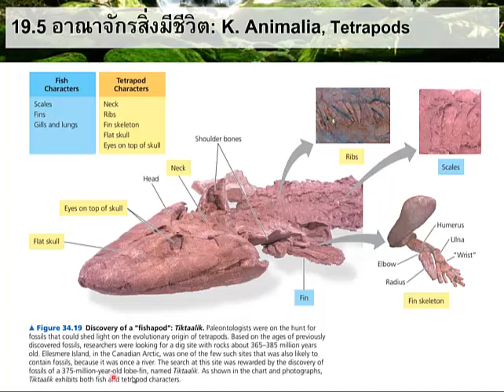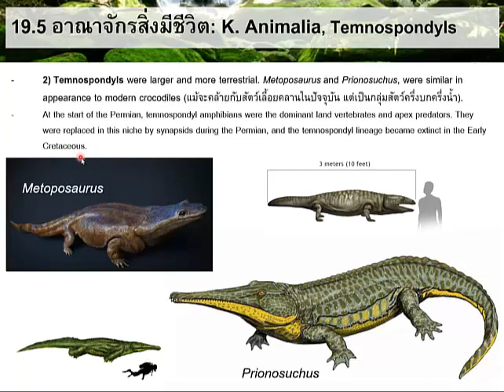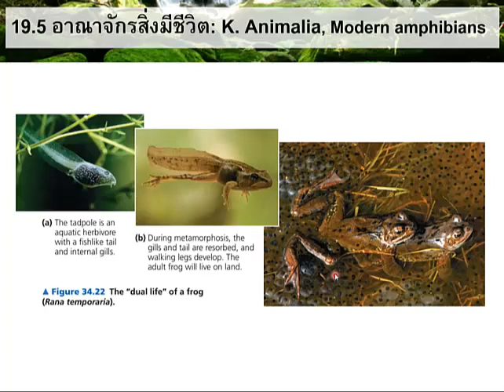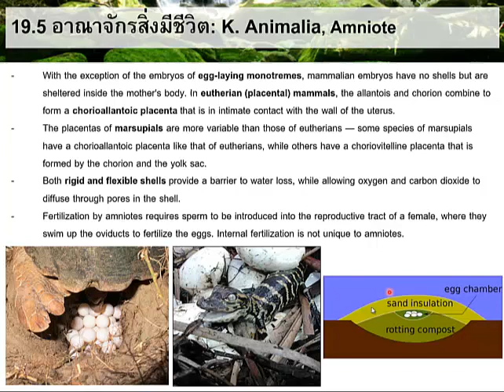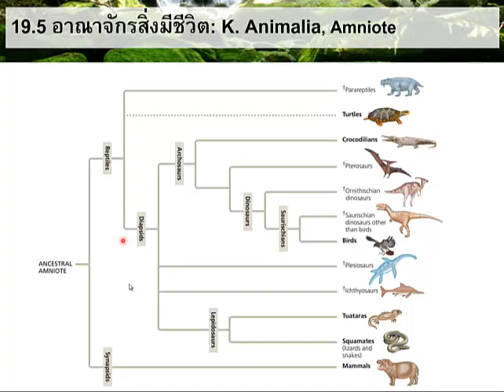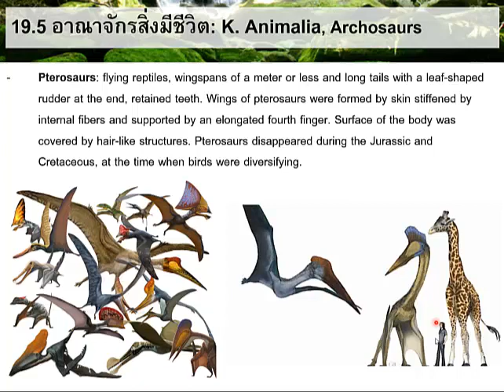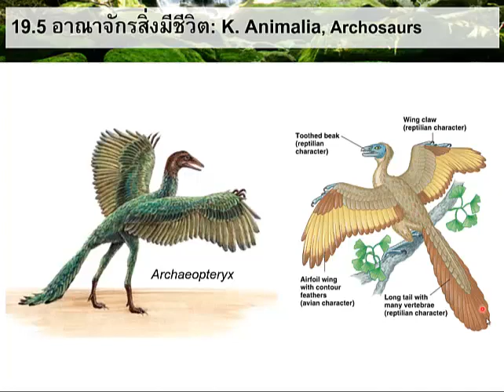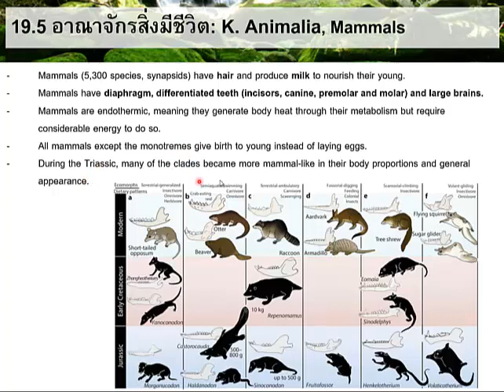Lesson19 Kingdom Animalia part7 Chordata continued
Kingdom Animalia part7 Chordata continued